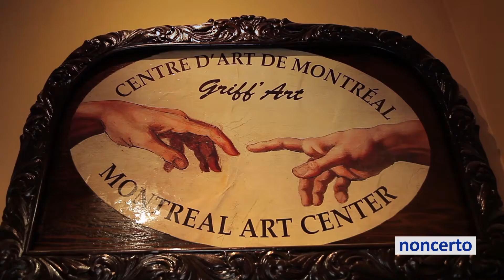Kodály - Duo (Mécénat Musica 62.3 Art Crush) Classical Music Video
Mécénat Musica 62.3 Art Crush -  Kodály: Duo.
violin: Marc Djokic, cello: Dominic Painchaud, dancer: Eva Kolarova, artists: Avery Zhao, Sophie Morro.

Site: Montreal Art Centre, Montréal, 22 Jul 2015.
Cinéaste/Filmmaker: Marie C. Dietlin, vidéo drone: Waël Chanab.
Audio: Chris Johns.

Paintings/peintures: 'Sunrise Salutation', painting (2015). Wendy Fee (*1953)
Boudoir Thoughts, painting (2015). Eileen Miller (*1947)
Jerry Lemar (*)
Naz Perver Weich (*)
Jean-Francois Labelle (*)

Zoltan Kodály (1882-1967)